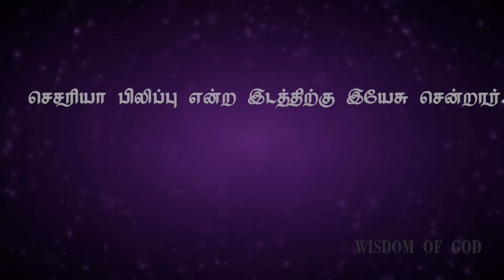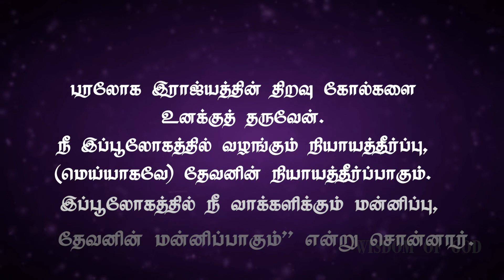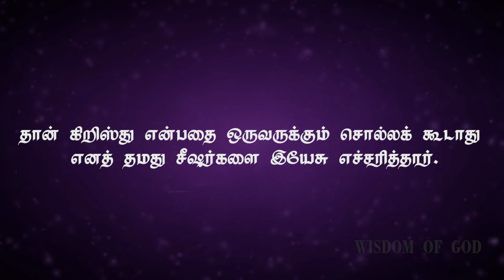சபையின் பாறை I ஏசுவே கிறிஸ்து என பேதுருவின் அறிக்கை I 29th June I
வேதாகம செய்தி
29th June /  சபையின் பாறை
ஏசுவே கிறிஸ்து என பேதுருவின்  அறிக்கை / Peter's statement as Jesus Christ